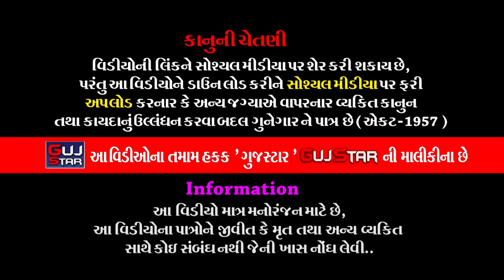પડધરીમાં ભાડુકીયાના પીર || 19 || PADDHRI MA BHDHUKHYA NA PIR - RAMAMNDEL - 2022 || Tariya Family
GUJSTAR  PRESENTING  :-

ALBUM :- Paddhari Ma Bhadukiya Na Pir
ARTIST :-  Jay  Khodiyar Ramamanadal - Bhadukiya all  artist
MUSIC :- Live
PALCE :- Khengarbhai Maiyabhai Tariya,
                Gitanagar, Paddhari, Dist.Rajkot.
LABEL :- GujStar